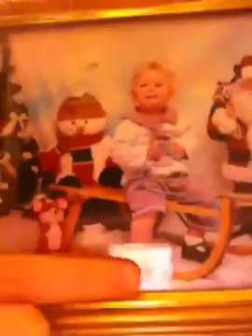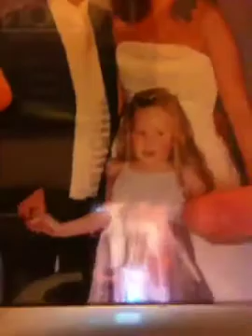Embarrassing photo's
Hope you enjoyed it thanx 4 watching!